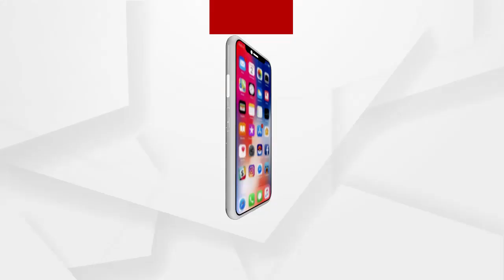ନୟାଗଡ଼ର ବହୁ ଚର୍ଚ୍ଚିତ ପରୀ ହତ୍ୟାକାଣ୍ଡ ଘଟଣାରେ ଆଜି ହେବ ଶୁଣାଣି ....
ନୟାଗଡ଼ର ବହୁ ଚର୍ଚ୍ଚିତ ପରୀ ହତ୍ୟାକାଣ୍ଡ ଘଟଣାରେ ଆଜି ହେବ ଶୁଣାଣି । ନୟାଗଡ଼ ଚିଲଡ୍ରେନ୍ସ କୋର୍ଟରେ ହାଜର ହେବ ଅଭିଯୁକ୍ତ ନାବାଳକ । 3 ଦିନିଆ ରିମାଣ୍ଡ ବେଳେ ଏସଆଇଟି ସମ୍ପୃକ୍ତ ନାବାଳକକୁ ଶାରୀରିକ ଓ ମାନସିକ ନିର୍ଯ୍ୟାତନା ଦେଇଥିବା ଅଭିଯୋଗ ହୋଇଛି । ଅଭିଯୁକ୍ତର ଓକିଲଙ୍କ ପକ୍ଷରୁ ନୟାଗଡ଼ ଚିଲଡ୍ରେନ୍ସ କୋର୍ଟରେ କରଯାଇଥିବା ଆବେଦନର ଆଜି ଶୁଣାଣି କରାଯିବ ...